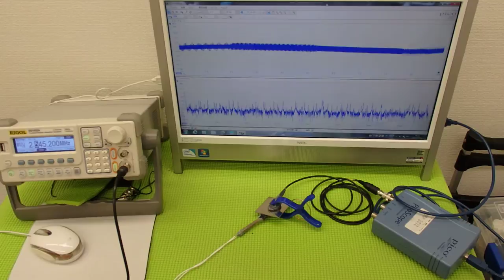音圧測定装置：超音波テスターを利用した実験動画